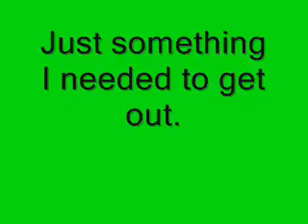over stockdealz is legit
Just some I have to say.
Hey does any one know how to put flash 8 videos on youtube? Please post in comments.